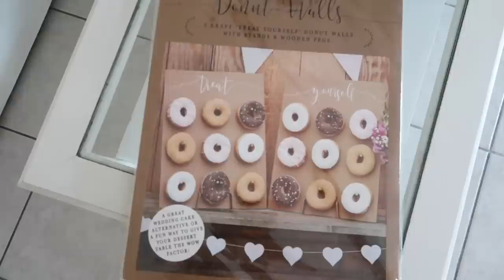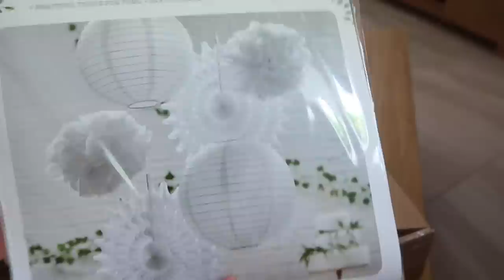DECORATION CHAMPÊTRE POUR LES 1 AN DE NEELA 🎉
- Masque à la Kératine Schwarzkopf (offert par Schwarzkopf)
- Masque Gravitymud GLAMGLOW (produit offert par Glamglow)
- Solaire BIODERMA (produit offert par BIODERMA)